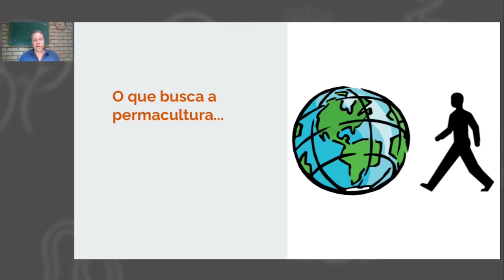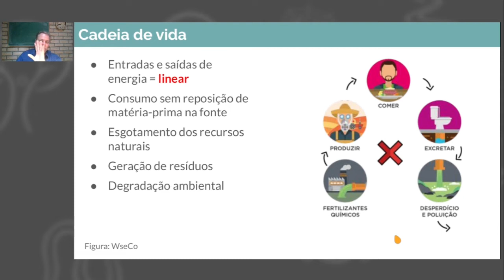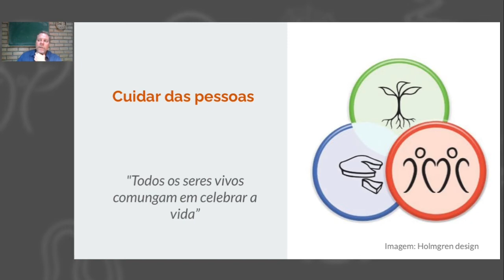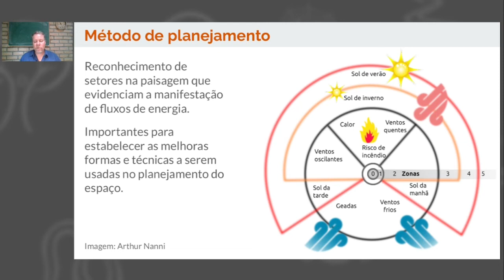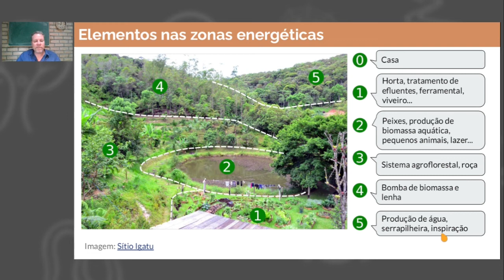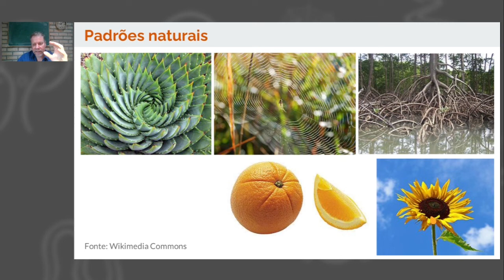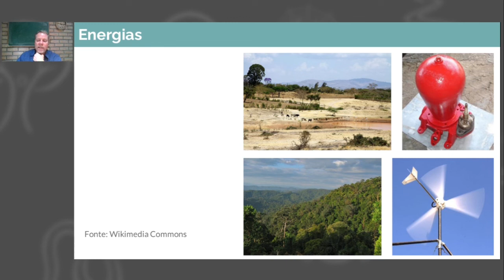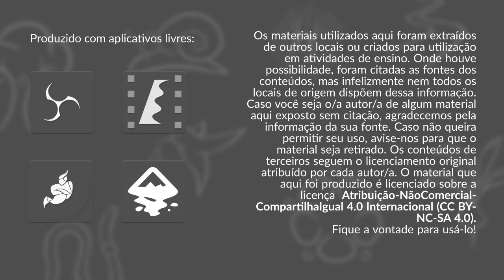Introdução à permacultura - Arthur Nanni